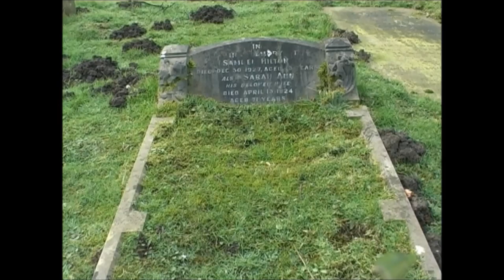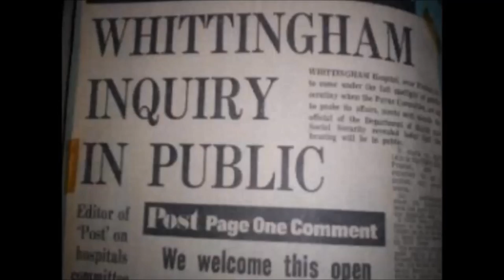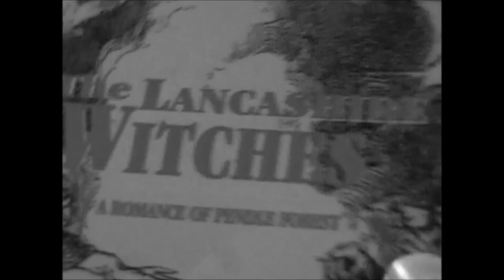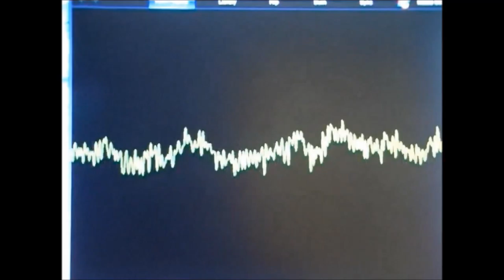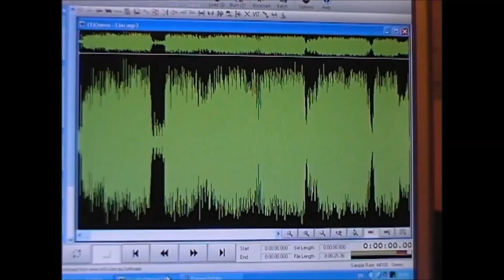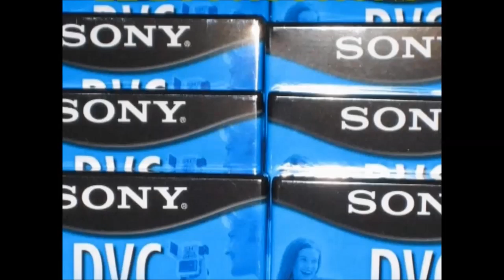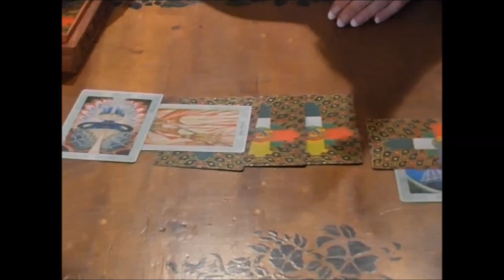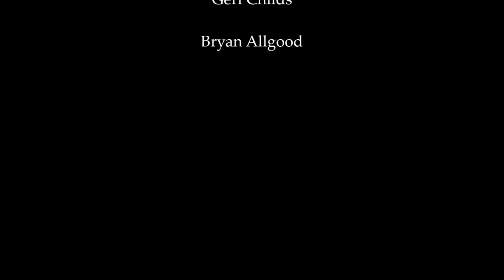Analyse What (Afterlife)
A series of paranormal activities based on true stories.Watch carefully as these events from around the globe will leave you on the edge of you're seat in this Spooky documentary.

My Equipment:

Cannon XM1 DV Camera

JVC:DV Camera

Adobe Premiere 6.0 suite

Google stock imagery 2006

Tripod

Windows PC Suite Advent XP

External Hardrive

BBC sound effects library

With credit to:

Google stock imagery
Ghosts of Tombstone Website
Rennes Ghosts. Vincent

Stock Footage:
Ghostbusters 1
From Hell
Casper
Dolly Dearest
The Mummy

Google Imagery.

Audio credits:

Square_Enix Final Fantasy 7 Japan OST
Nobuo Uematsu.

1. Hurry
2. Promised Land
3.Hear the Cry of the planet
4.Intro
5. Prologue
6. Anxious Hearts

Stock Imagery Ghosts Of Lexington webcam.

Amadeus 1984 OST/ Track 2.
Ginger Snaps Main Title.

Reenes Ghosts/Vincent
Ghost Webcams/ Lexington Ship Comments.

Shot on Location in East Lancashire England Bispham and Chingle/Samlesbury Hall. Preston